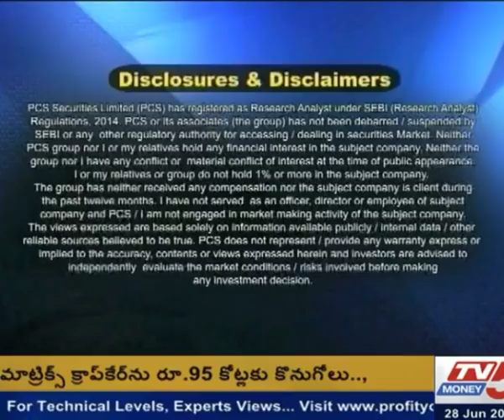28th June 2019 TV5 Money Markets